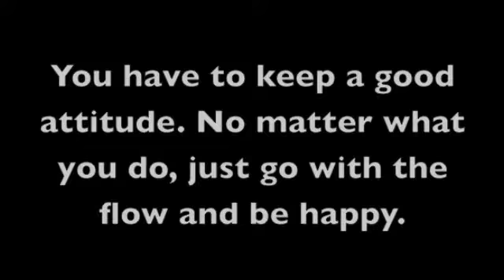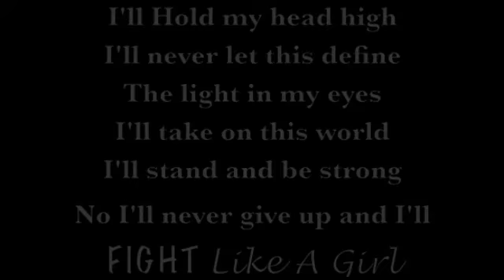Fight Like A Girl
Fight like a girl benefit 2012 to honor 4 local pediatric cancer patients battling for their lives